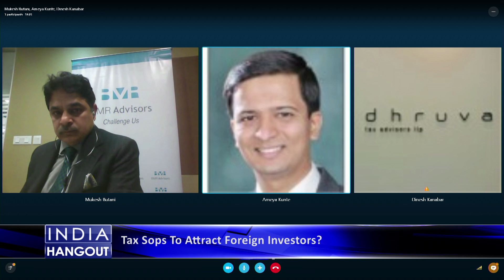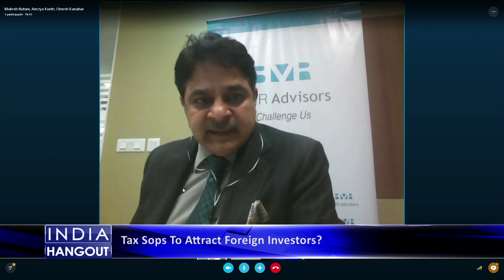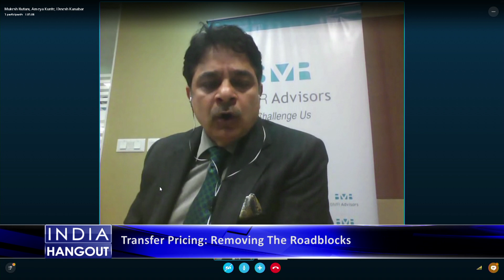The Tax Debate || Pre-Budget IndiaHangOut Panel Discussion || Boom Live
Finance Minister Arun Jaitley will present the Union Budget for 2015-16 on Saturday, February 28. On IndiaHangOut, in association with Taxsutra, our panel of experts discuss the expectations from the budget from a tax point of view.

The panel:

Govindraj Ethiraj
Arun Giri, Editor, Taxsutra
Ameya Kunte, Executive Editor & Co-Founder, TaxSutra
Dinesh Kanabar, CEO, Dhruva Advisors LLP
Gautam Doshi, Group Managing Director, Reliance ADAG
Mukesh Butani, Managing Partner, BMR Legal